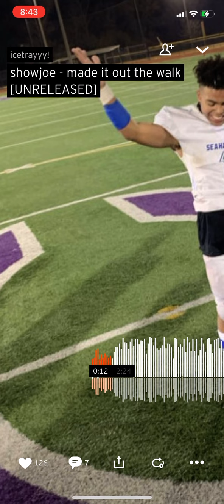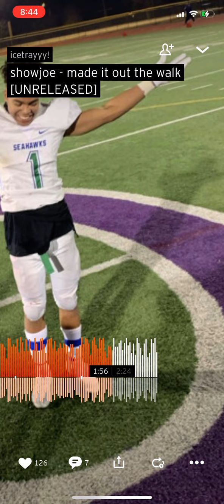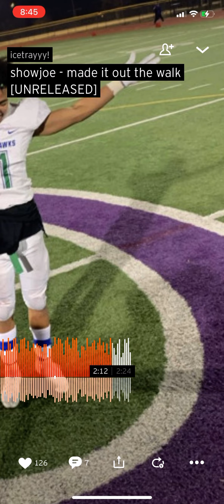Made it out the walk - Showjoe (Unreleased)